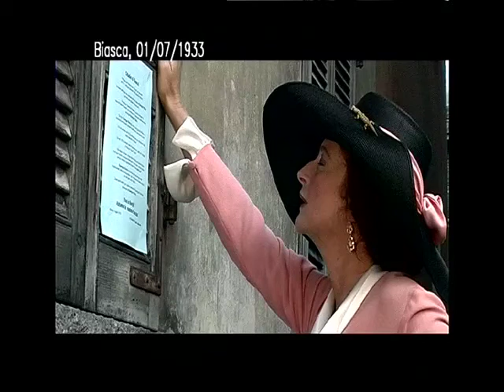Pamphlet against G.Motta - BIASCA THE RED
An excerpt from the documentary "Biasca the red" directed by Victor Tognola, part of the trilogy about the history of the town of Biasca in Canton Ticino, Switzerland.